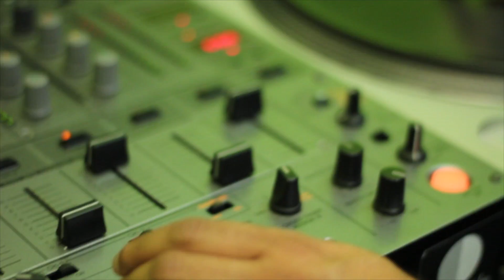Royalty Radio Interview (Union TV)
Check out Union Gangs first radio interview together with Royalty Radio!!